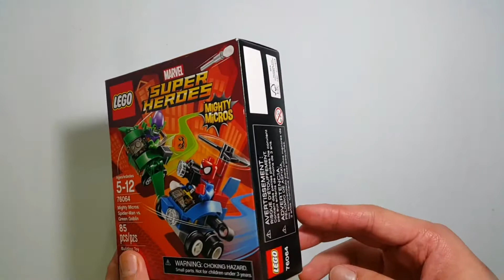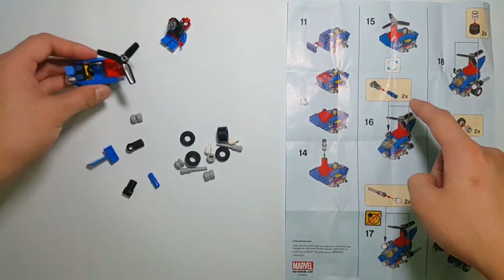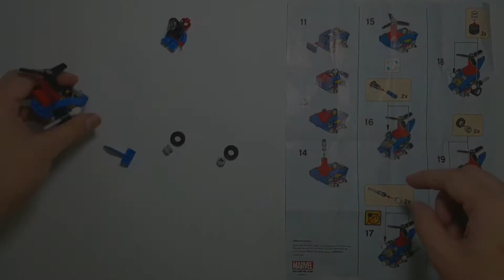一起來玩LEGO SPIDER-MAN!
Does your kid love lego? Especially Marvel Super Heros, Spider-Man?
In this video, we will show the lego building instructions for kids,
so your kid can follw it to build a sipderman car, hope your kid will enjoy it!

我們一起砌LEGO吧！

如果你們想看我們更多的學習影片的話，請